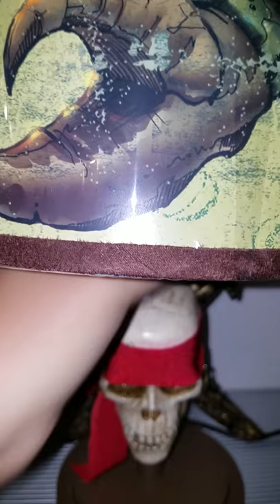Pirates of the Caribbean Lamp